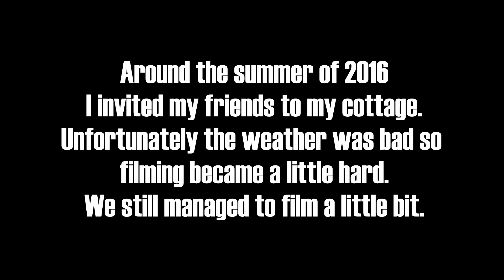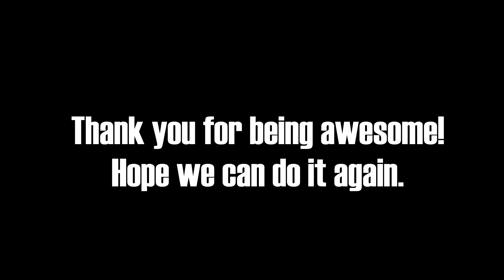Summer 2016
Another video for my lovely high school friends. I'm so glad I have you guys.